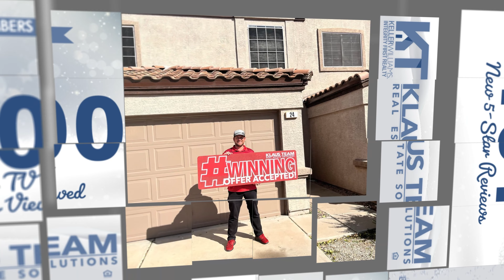Klaus Team By The Numbers: 2022 Year In Review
Since 2003, The Kenny Klaus Team has been serving the East Valley. Experts in Arizona Real Estate, with over 100 years combined real estate experience, we strive to exceed our client’s expectations.

The Kenny Klaus Team has consistently been ranked by the Wall Street Journal and Real Trends in the Top 125 teams in the U.S. since 2010. We have been voted Best Realtor numerous times by the Readers of the East Valley Tribune. Our Team are experts in Phoenix Arizona homes for sale including the surrounding communities such as Mesa, Gilbert, Gold Canyon, Goodyear, Apache Junction and the San Tan Valley.

Whether you are considering buying a home, selling a home or both, we know this area inside and out. We are experts in Arizona Short Sale and with Arizona HUD Homes. If you are hoping to avoid foreclosure, we have resources to inform and help you.

The Klaus Team
KW Integrity First Realty